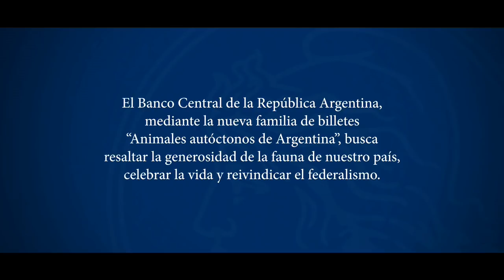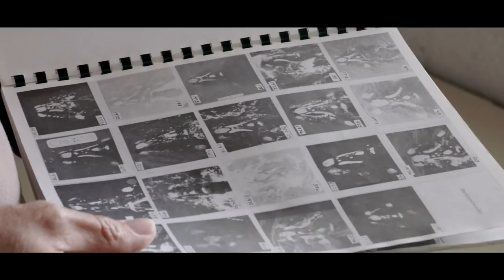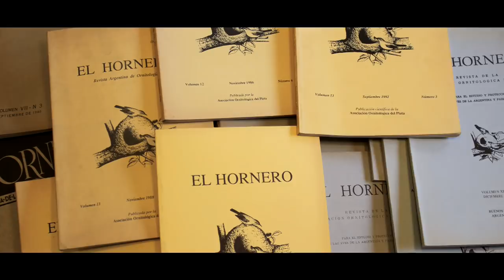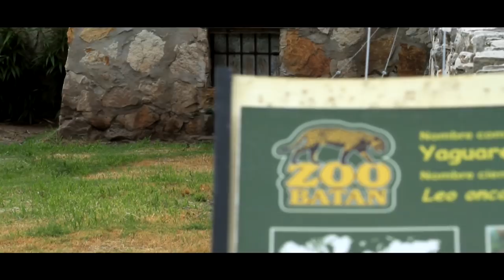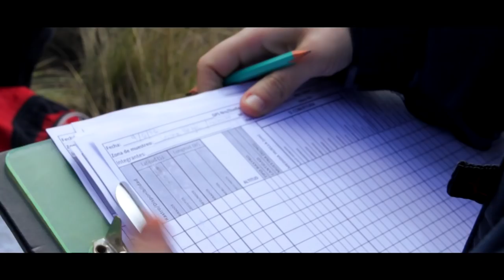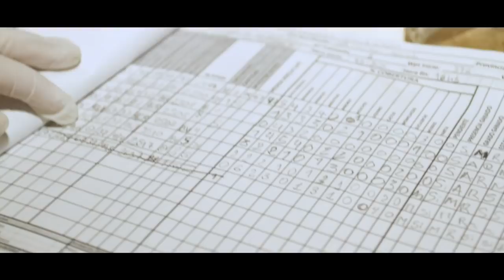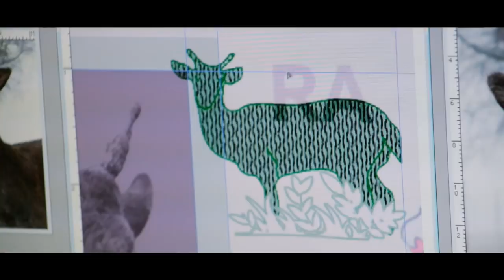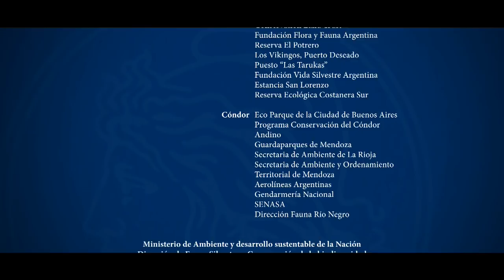Documental | Nueva familia de billetes: Animales autóctonos de Argentina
El Banco Central de la República Argentina (BCRA) presenta el documental “Nueva familia de billetes: Animales autóctonos de Argentina”.

El documental, junto con seis cortometrajes que narran las historias de cada uno de los animales de la nueva familia de billetes, tienen como protagonistas al hornero, el ave nacional y a su hábitat de la Región Centro; el yaguareté, en Región Noreste; la ballena franca austral, en el Mar Argentino, Antártida e islas del Atlántico sur; la taruca, en la Región Noroeste; el cóndor en la Región Andina y el guanaco de la estepa patagónica.

Al igual que los billetes, tienen como fin resaltar la generosidad de la naturaleza y enfatizar la importancia de preservar y promover la biodiversidad. Con la elección de la fauna autóctona y regiones argentinas, el BCRA procura un punto de encuentro en el que todos los argentinos puedan sentirse representados en la moneda nacional.